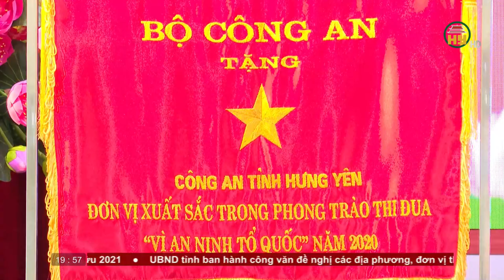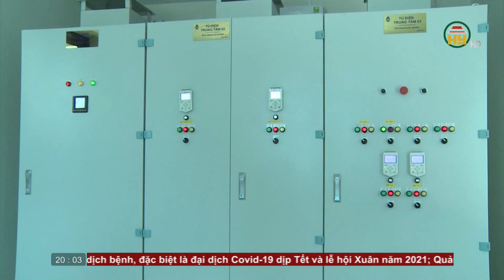Thời sự Hưng Yên thứ 3 ngày 29/12/2020